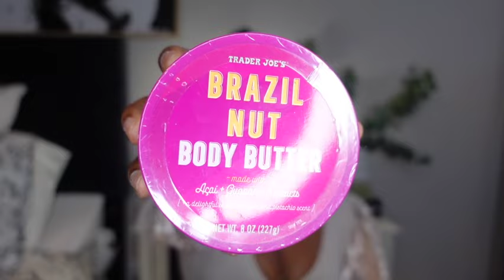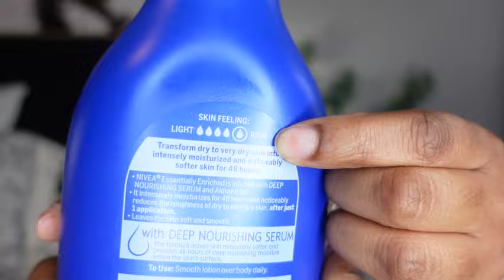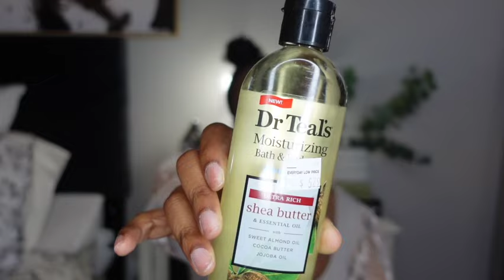2023 Body Care Obsessions || Make your skin LUSCIOUS NOW!!!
Yall I am OBSESSED with these products okay! Literally cannot like without them! HAHA these are my 2023 and CURRENT body care obsessions. I think that my skin has flourished simply because of my body care routine. Once you check out this video you will see I clearly have a type... LOL of products that tend to work on my skin. But I think they can work on yours too!! Ive listed each of the products below just so you can remember what you need to buying LIKE NOW!

Product List:

1. EOS - Coconut Water
2. Method Body Lotion
3. Trader Joes - Brazil Nut Body Butter
4. Bath & Body Works - Coco Shea Rich Moisture
5. Nivea - Essentially Enriched
6. Aquaphor - Healing Ointment
7. Dr. Teal's Oil - Shea Butter
8. Palmer's Cocoa Butter
9. Bath & Body Works Body Spritz - Fall in Bloom

Hi there! New to Keeping up with Kris? If so, here's what you need to know -- I like Hair, Makeup and Fashion……A LOT, so I use this channel to explore Natural Hair Routines, Make Up Hauls, and Fashion Inspiration to define style on a budget!!! I also like to brag about my son. alot.

Videos to check out:

SHEIN Vacation Swimsuit Try - On Haul + Review 2021 | All $20 or less

 • SHEIN Vacation Swimsuit Try - On Haul...

2021 MOST COMPLIMENTED PERFUMES! MUST HAVE FRAGRANCES FOR SUMMER || KEEPING UP WITH KRIS

 • 2021 MOST COMPLIMENTED PERFUMES! MUST...